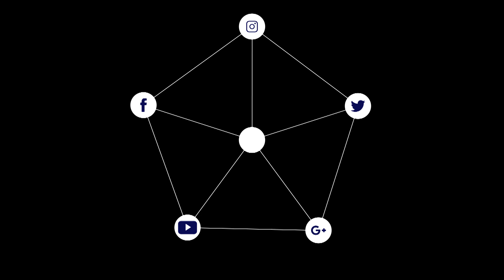صباحنا Share | ابداع النحت بعجين السكر، هدف واحد، وهو بناء نادي ونقابة عربية للمدربين العرب